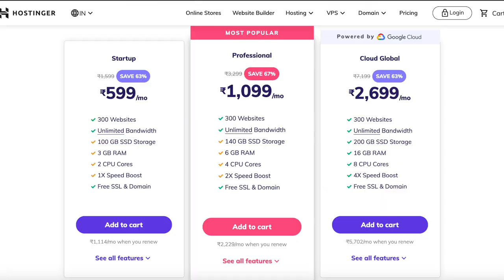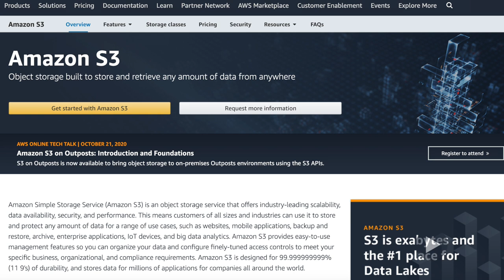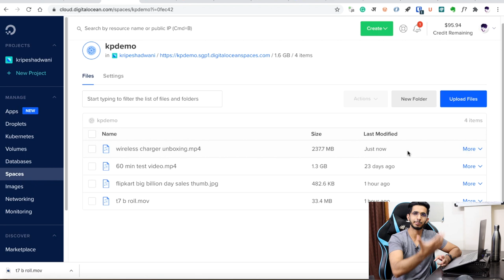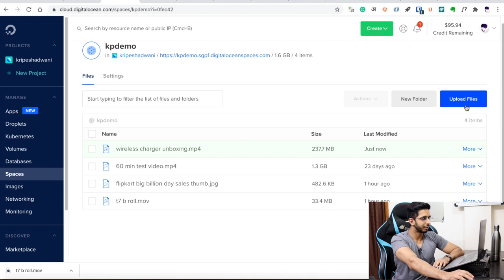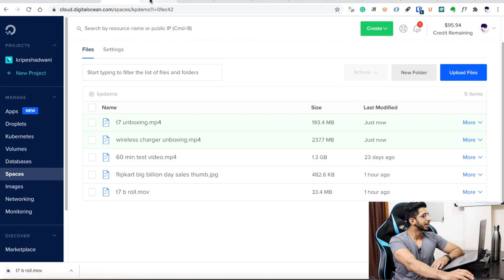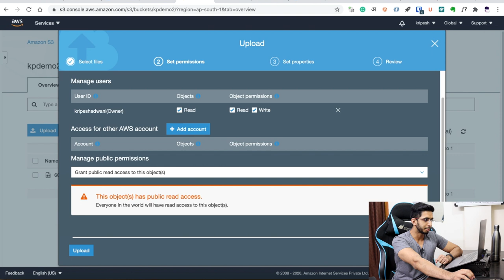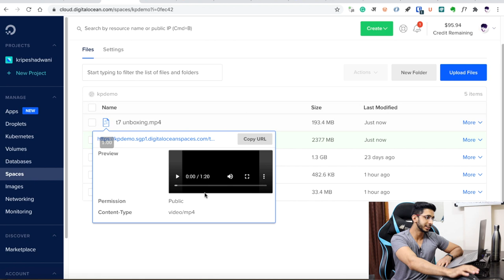Best Hosting For Videos 🔥Videos को कहा Host क्या करना चाहिए 🤔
Level up your content – try this video hosting platform today! VdoCipher

Get $100 Credit for 60 days

One of the most asked question to me is which is the best hosting for videos.
Where should we save our video files?
In this video I'll answer what is the best option for hosting your videos for your website, video status app and downloadable content.
I recommend using these dedicated servers for video hosting instead of a shared or managed hosting.